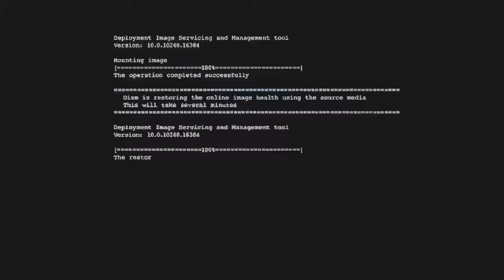MELCS Tales of the Turtles 200 Pt 2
We are back on YouTube for our first race in the Monster Energy LEGENDS cup Series Playoffs of 2017, Who will advance to the round of 8, who will need turtle power to win at Chicagoland